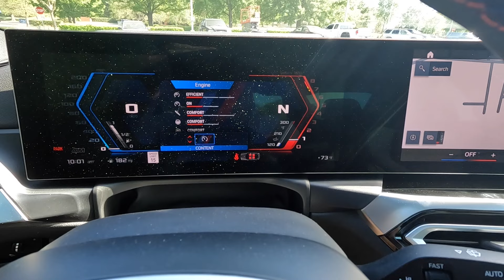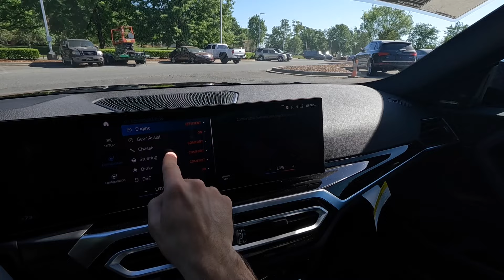2024 BMW M2 (6 Speed Manual) POV Test Drive and Walkaround ASMR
👋 Let's check out the newest G87 BMW M2! The 2024 BMW M2 is a really fun sportscar that is also practical. You can even buy the newest M2 with a 6 speed manual transmission. Today I check out this 2024 M2 equipped with the manual and review every part of it and see how this fun car drives! The M2 has the S58 motor which is a twin turbo inline 6 cylinder. This M2 pumps out 453 horsepower with 406 pound feet of torque. You can still option an 8 speed automatic from ZF if you want a bit quicker gear changes. I really enjoy the manual since it ads some driver engagement. The new style with the M2 is much different than before. Unfortunately the M2 weighs in over 3,800 pounds so it's not the little nimble M2 from the past. But this car still handles very well and takes the turns flat and quick! The M2 is really fun carving through the back roads and has so much power to get out of the turns. Fantastic acceleration and this really is a blast to drive. The BMW M2 has a nice interior with good materials and plenty of modern tech. You have the modern screen that has pretty much all of the cars settings in. I'd rather have physical climate controls, but thats really my only complaint. Overall the new G87 BMW M2 is a fun sports car with plenty to offer

Our Equipment:
- 64GB SD Card
2024 BMW M2 (6 Speed Manual) POV Test Drive and Walkaround ASMR